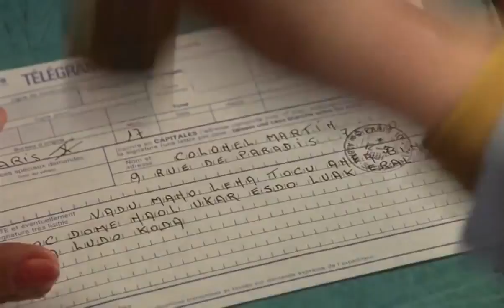joss il professionista trailer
Joss il professionista (Le professionnel) è un film poliziesco francese del 1981, diretto da Georges Lautner, interpretato rispettivamente da Jean-Paul Belmondo, Robert Hossein e Jean Desailly.